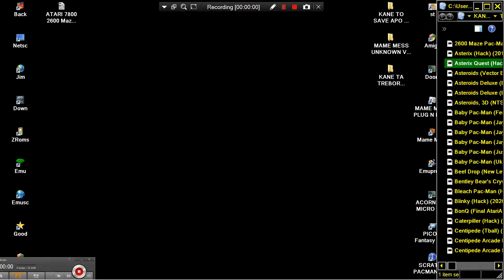ATARI 7800 Asterix Quest 2014 Hack By Gambler172 Hack 20161224 5EFAD5EE